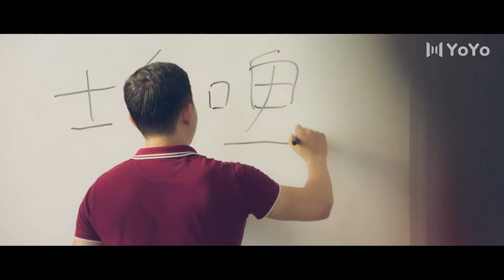Trailer🔥He steals kisses in class🔥Be My Favorite Man | BL series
Drama name:Be my favorite man